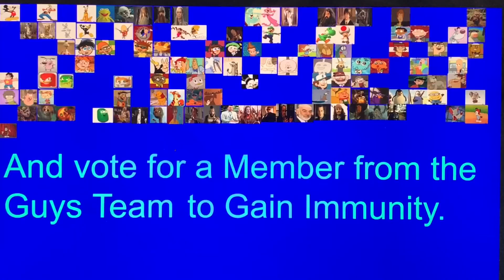Guys VS Girls Episode 52